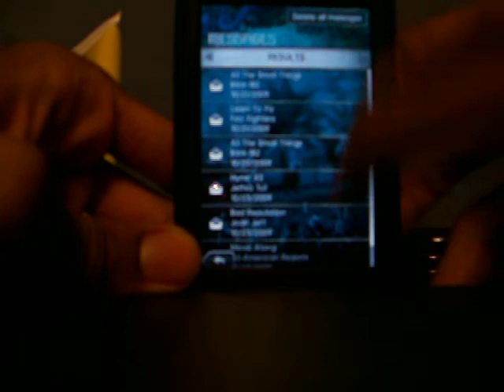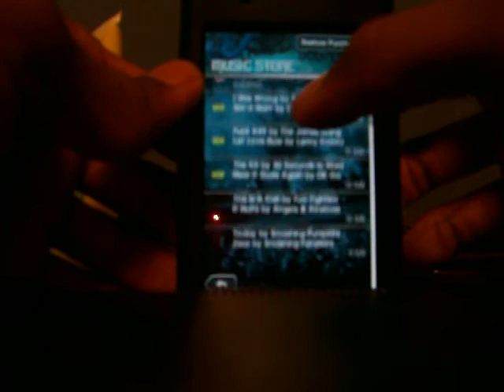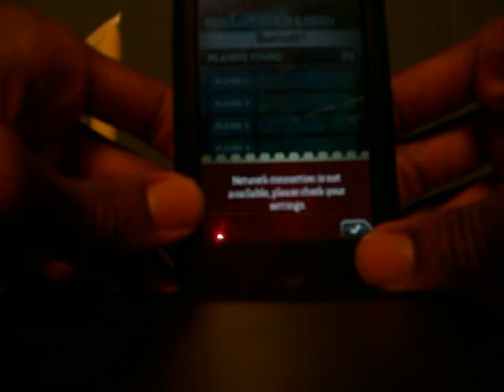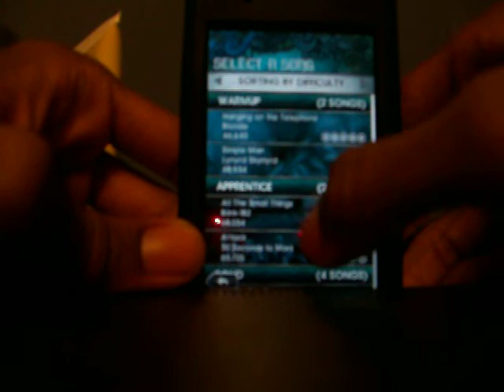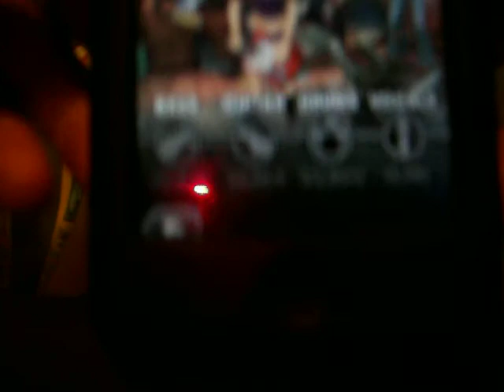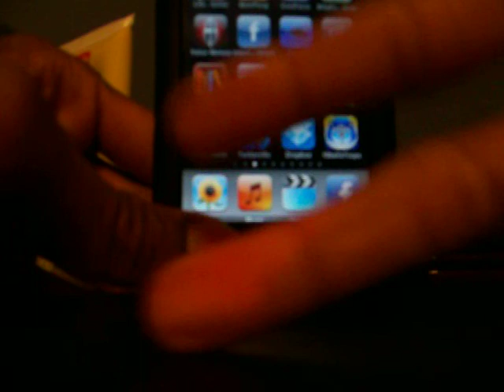App- Rock Band Review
PLEASE READ